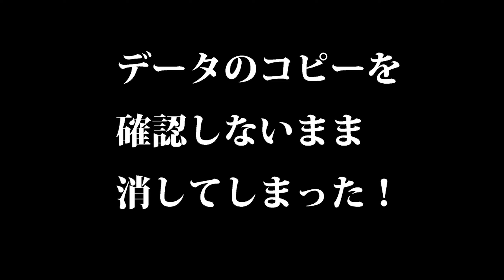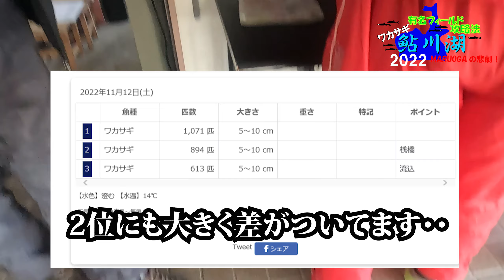ワカサギ MARUOGAの悲劇 in 鮎川湖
またまた鮎川湖に行ってきました。沢山釣れましたが、数々の悲劇が・・